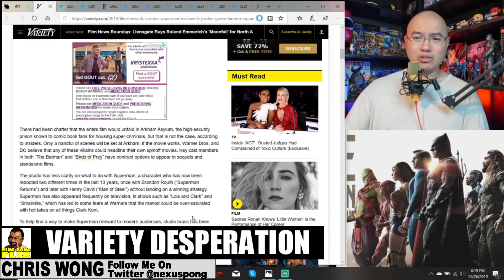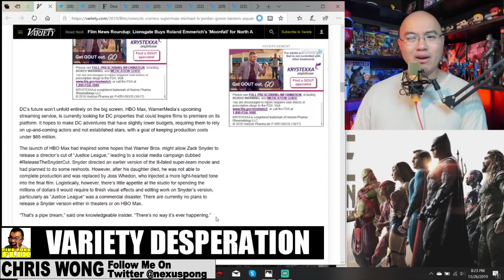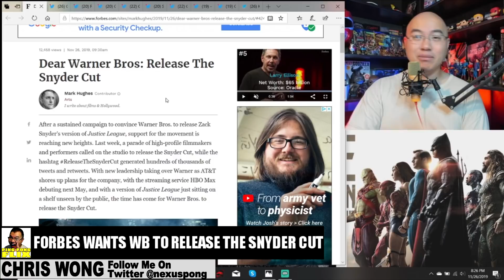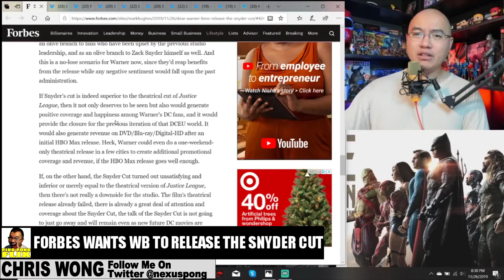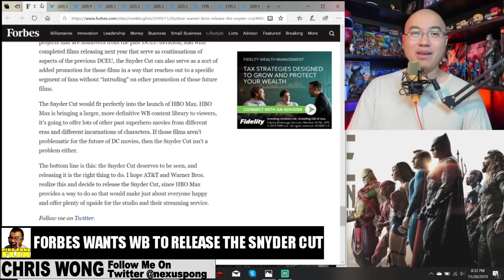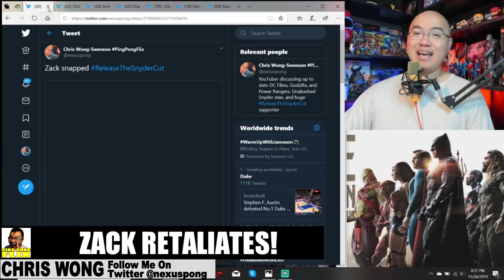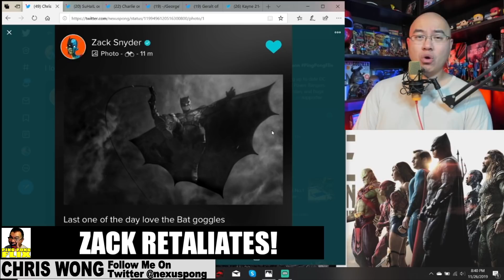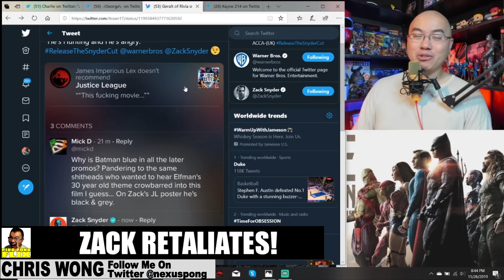ZACK ATTACK! – Zack Snyder Fires a Burst of Snyder Cut Images To Kill Variety’s Discouraging Remarks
Variety releases an article with regurgitated DC film info with the hopes at discouraging the Snyder Cut movement

Grace Randolph debunks the Variety article

Mark Hughes from Forbes writes an article stating that Warner Bros should ReleaseTheSnyderCut of Justice League

Zack Snyder seemingly retaliates by unleashing a slew of Snyder Cut images with Superman, Wonder Woman, Vulko, Mera, Aquaman, and Batman!